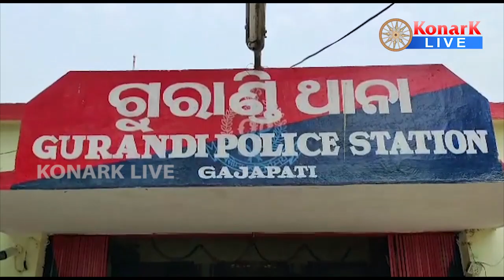ଅଟୋ ଭିତରୁ ଗଞ୍ଜେଇ ଜବତ; ୨ ଗିରଫ || ଗଜପତି || GAJAPATI NEWS